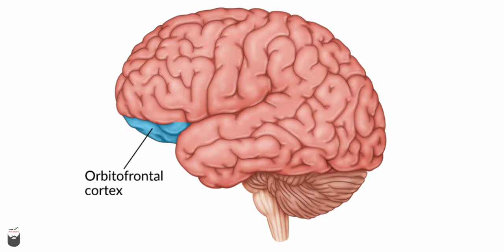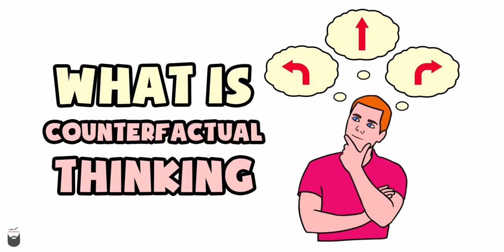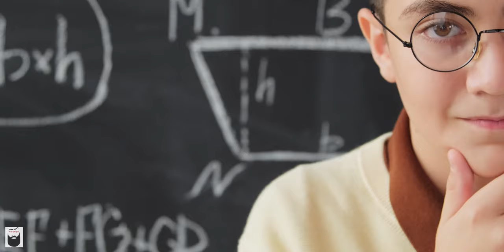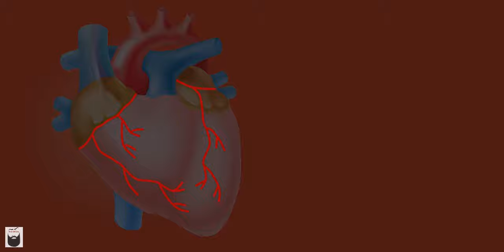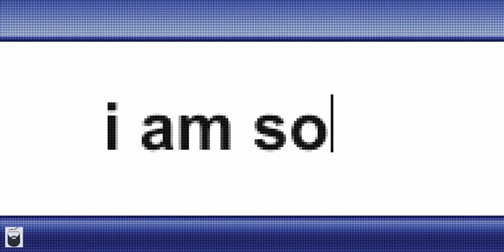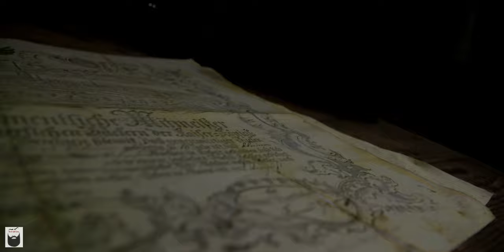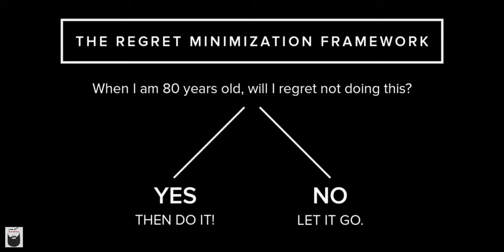HOW REGRETS ARE POWERFUL ? 👀 HINDI🔥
HOW YOUR REGRETS CAN MAKE YOU HAPPY ? 👀 THE POWER OF REGRET🔥HINDI

Heyy. Hi...✌️

Aaj Hum Daniel Pink ki Ek Behtareen BESTSELLER Book "THE POWER OF REGRET " Mein Bataye Gaye Kai Life Transformative Lessons Ko Jaanenge Samjhenge.

Asha hai aap sab iss video ko poora dekhenge aur apni zindagi Sudhar payenge implementing the Lessons you learnt here !!

Mera naam Dr SMiT SHAH hai aur mein 25 saal ka MBBS Doctor hun. 😊

My GOAL with this show and channel is to provide you GENUINE , AUTHENTIC and CREDIBLE Health information in this INFORMATION AGE. conveyed in HINGLISH language😇

Hope I can ADD VALUE to YOUR LIFE with my work !! 😇

TIMECODES :

0:00 START
0:03 THE POWER OF REGRET
0:53 LIKE SHARE SUBCRIBE  @Dr_SMiT
1:14 WHY REGRET MAKES US HUMAN ?
2:44 AT LEASTs & IF ONLYs
4:06 HOW & WHY REGRETS MAKE US BETTER ?
6:23 THE FOUR CORE REGRETS
8:37 ANTICIPITATING FUTURE REGRETS ?
10:31 🤝JOIN THE COMMUNITY  @Dr_SMiT ✌️

daniel pink
the power of regret audiobook
the power of regret book review
power of regret daniel pink
power of regret summary
power of regret book
daniel pink regret
daniel pink regret summary
daniel pink regret hindi
power of regret hindi summary
daniel pink motivation
daniel pink regret ted talk
regret motivation hindi
regret hindi motivation
overcome regret
how to overcome regret
regret motivation video
how to deal with regret
regret daniel pink summary